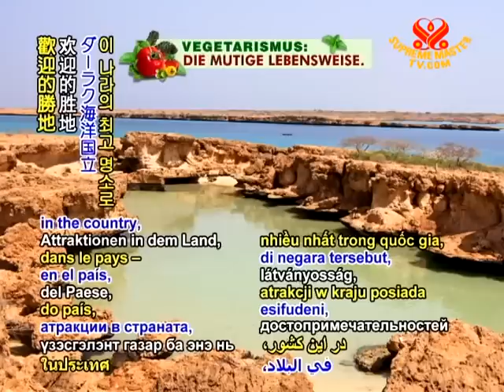TODAY IN HISTORY - Independence Day of Eritrea - 24 May 2011